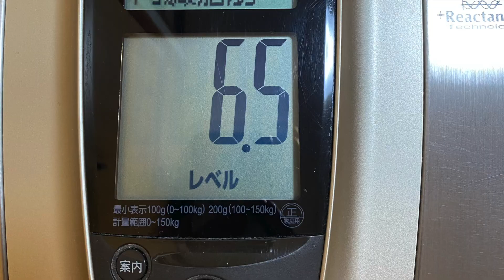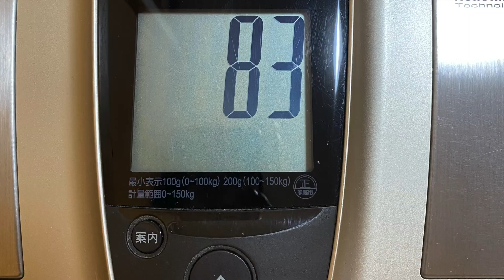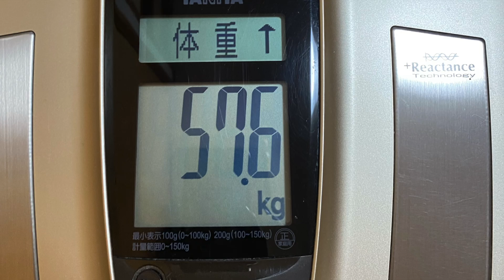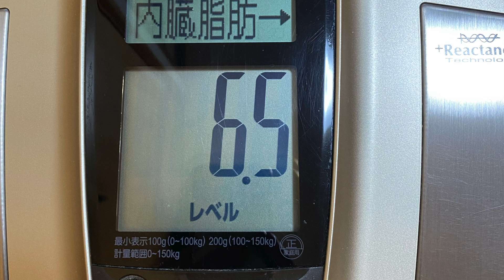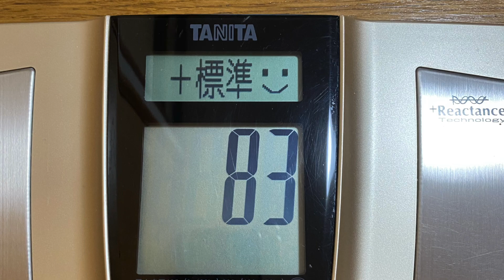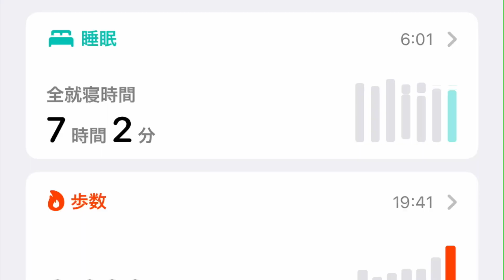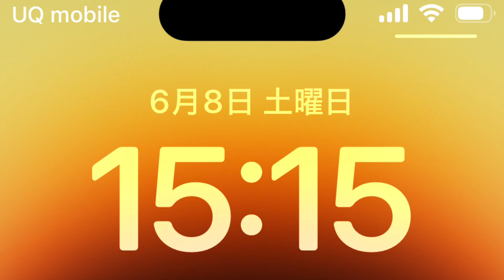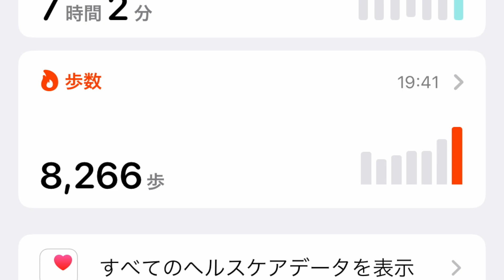2024.06.08(土) 「フェアリー ゴッドマザー アイズメソッド」火地風水4元素・ 15色の才能を育てる挑戦と日記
はじめに

​​愛💖アプリシエイト！お玉ちゃんお宝才能アドバイザーです。

「FGM愛’sM 15色の才能」人は誰でも火地風水４元素15色の才能を持っている。その15色を組み合わせて無限の才能を作ることができるのです。

これは今年還暦を迎える私が才能の芽である15色の短所を、自分も周囲も幸せにする才能として花開かせるために挑戦する行動の記録です。才能が開花するまで毎日更新の予定です。

6月8日(土)のダイジェストです。

6月8日午前中 ：duolingo、占い、Instagramのシェア、動画編集昼間：スイーツ作り、草取り、買い物、昼寝、ウォーキング、カフェ夜間：動画編集、お祈り、ブログ、マンガ

[火元素の才能]🔥赤色の情熱の才能の行動…ストレッチ、筋トレ、目の運動、💖ウォーキング8266歩、プール、ダイエット、💖栄養管理、💖体重測定、8時間以内の飲食、💖8時間睡眠、運動系YouTuberの動画視聴　ユウトレさん、マリネスさん、Ellyさん　ウォーキングマシン、ワンダーコアツー、レッグサークル、ステッパー、サイクリング70分、腰の体操、💖酢＆ビオフェルミンを飲む、💖あすけんダイエットアプリ

🍊オレンジ色の自己表現の才能の行動…歌、ギター、劇、ダンス、パフォーマンス、読み聞かせ、ウクレレ、芸能系YouTuberの動画視聴（昭和歌謡ヒットソング）🌻黄色の創作の才能の行動…アナログ絵画（素描、水彩、水彩色鉛筆、パステル、アクリル、油絵）、デジタル絵画（アイビスペイント、クリップスタジオ、クリエイティブクラウドのキャラクターアニメーター）　、立体造形（紙、粘土、とうもろこし、針金、ステンドグラス）、文章（フィクション、ノンフィクション）、SUZURI、作詞．作曲、ユーチューバーになるための文章と💖動画編集、💖ブログ、アナログクリエイター系YouTuberの動画　デジタルクリエイター系YouTuberの動画　リベ大スキルアップ、WEB職TV ,mikimiki webスクールさん、陶磁器工房器楽さんの動画やInstagram、ろくろで陶芸、Canvaでサムネイルの制作、プレゼンボードの制作

🌿黄緑色の拡散の才能の行動…お笑い、言葉遊び、お笑いやマジシャン系YouTuberの動画視聴、💖保護者様や生徒さんとLINE、LINEのグループに新月・満月のご連絡、知人とLINE、ショップに問い合わせ、主様とメール、ネットサーフィン、メールの返信Twitter1.🍀💖（🔥日々の行動や思考）、Twitter２.🍀（🖥メソッドの拡散）　Facebook🍀全てのシェア💖YouTube（🍀FGM愛‘aメソッド、🍀才能の具体例、🍀💖💖15色の才能を伸ばす、🍀魔法学校、🍀宇宙人のいつき君、🍀言語ランキング上位10ヵ国分も作る）、note（🍀動画のシェア、💖💖🍀日記）、homepage 🍀全てのシェア💖、Ameba🍀動画のシェア💖、blogger🍀動画のシェア💖、あすけん日記🍀ダイエットの日記はてなブログ🍀Instagram1.💖💖💖🍀15色の才能🌻Instagram2.🍀メソッド🖥Instagram3.🍀料理🥞TikTok（🍀メソッド🖥🍀クリエイト🌻）

🔮紫色の直感力の才能の行動…💖占い（💖ルーン、💖タロットカード、オラクルカード、九星気学）、占星術、直感、芸術、写真撮影、パワーウィッシュ、新月満月リーディング、スピリチュアル系YouTuberの動画視聴…占いラボさん、keikoさんの動画とメルマガ、お星見、お月見、しいたけさんの週間占い、💖石井ゆかりさんのデイリー占い、石井ゆかりさんの週間占い、美術館、展覧会鑑賞、💖アシェットの占いの世界、魔理沙と霊夢さんのゆっくりチャンネル（）、夜空さんのリーディング、五十六謀星もっちぃ先生の占星術の本、シュガーさんの週間占い、石原そらさんのnote、💖kiwa先生のタロットカード

🌸ピンク色の愛の才能の行動💖メイク、ファッション、アクセサリー、ネイル、ハイヒール、美容系YouTuberの動画視聴、ヘアカット、ヘアマニキュア、日焼け止め、💖フェイスマスク、アイクリーム、ネッククリーム、起床後身だしなみを整えた、💖誰かを褒め感謝を捧げた、💖自分を愛して褒めた、💖スイーツ作り、家族団欒、アクセサリー作り、アクセサリー系の動画視聴（アクセサリー作家さんの動画　）、💖スイーツを食べる、スチーマー、イオンエフェクター、💖フェイスエクササイズ、💖リンクルケア、

[地元素の才能]💰黄土色の経済力の才能の行動…面接、💖💖買物、仕事、仕事のための買い物、倹約、貯金、自己投資、投資、寄付、お賽銭、家計簿付け、家計管理の話し合い、銀行、郵便局、ネット銀行の出金、金融系YouTuberの動画視聴、💖両学長さん、マネーフォワードの勉強、外食、資金計画、簿記の勉強（TACの本、簿記チャンネル桜田さん）、登川雄太さんのCPAラーニング、Temuの注文、Amazonで商品を選ぶ、南伸一さんの簿記の本、リベシティの宿題、公認会計士たぬ吉の資格塾[簿記・会計]、ブックオフで本を売る、北原孝彦さんの動画視聴🐴茶色のリラックスの才能の行動…ぼーっとする、居眠り、寝坊、💖💖昼寝、テレビ、💖マンガ、映画（）、甘酒作り、生姜塩麹作り、味醂大根おろし、マクロビ、地産地消、農業.菌活系YouTuberの動画、💖カフェに行く、ごぼう茶作り、温泉、自家製のレモン酒を飲む、近所の方に畑の作り方を質問、陶芸、早寝、アニメを見る、畑の土づくり、果樹を植える、スペシャルティコーヒーの飲み比べ（）発酵調味料を使った料理

[陰陽の才能]🖥黒色の科学の才能の行動…好奇心を満たす実験をする（）、💖FGM愛メソッドの原稿を書き始める、科学．プログラミング系YouTuberの動画視聴（）、真実の目さんの動画　、chatGPTの動画（中田敦彦さんの動画）プログラミングの勉強、中田敦彦さんの未来予想の動画

☃️白色の浄化の才能の行動…💖掃除、💖換気、💖浄化、断捨離、💖祝詞、💖お経、💖六方拝、💖ポジティブワードの音読、💖お香、💖アロマオイル、💖ご先祖様にお祈り、💖家の神様にお祈り、お掃除又はお祈り系YouTuberの動画視聴、ゴミ捨て、清掃工場、keikoさんのパワーハウスの作り方、道の掃除、立春のお参り、お墓参り、法事、お寺、カビ取り、廃棄物の工場、斎藤一人さんの動画、神社、イルミネーションを見る、雪かき

🍀今日は何色の才能を集中的に育てたか😀？🌻ブログを書き、動画編集をし、火元素、黄色、クリエーターの才能を育てました。🐴昼寝をし、カフェに行き、コーヒー豆を買って、漫画を読み、ゴロゴロして、地元素、茶色、リラックスの才能を育てました。